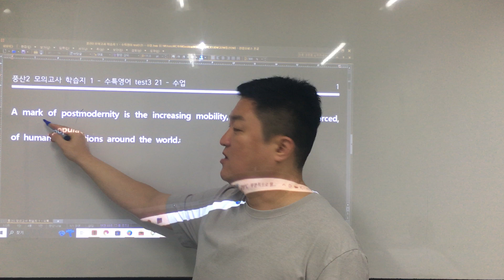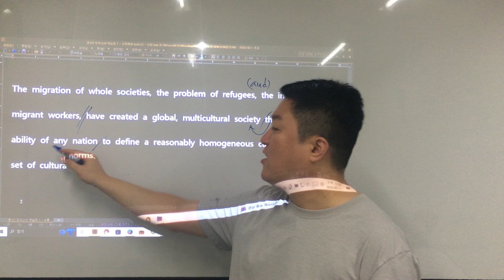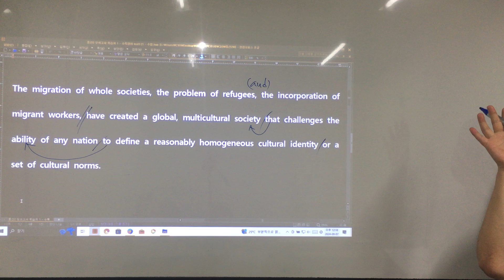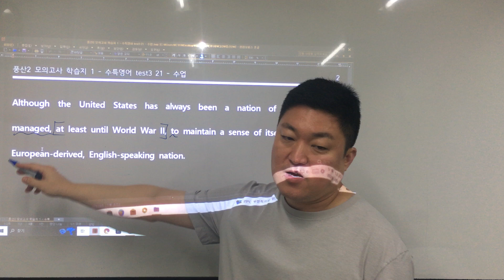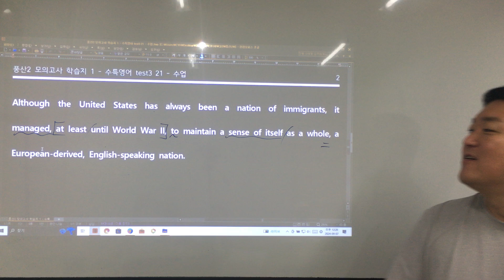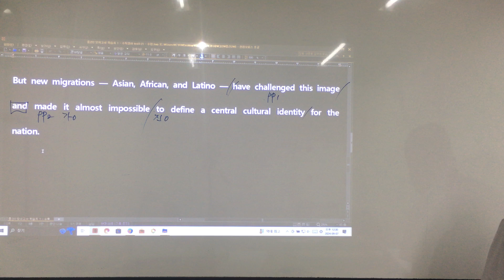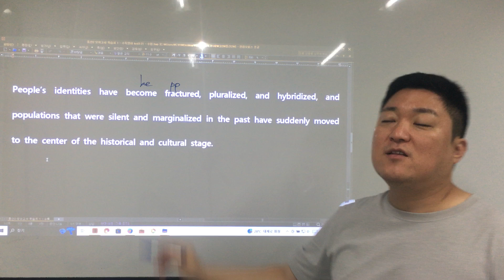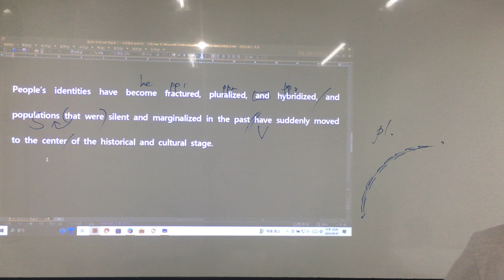풍산2 모의고사 학습지 1